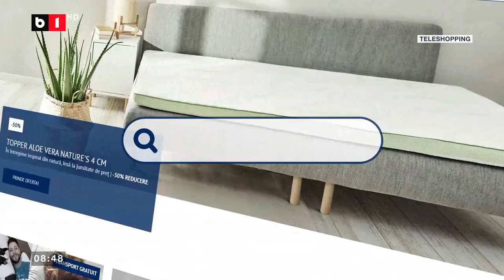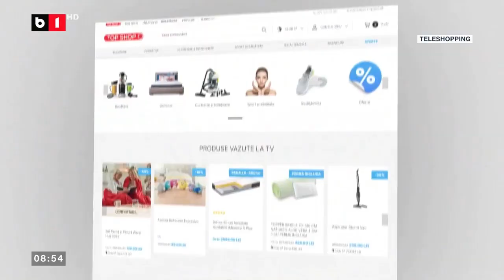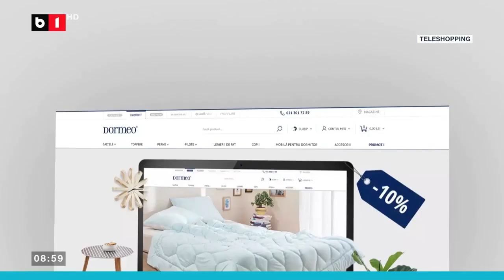Teleschoping ep 12